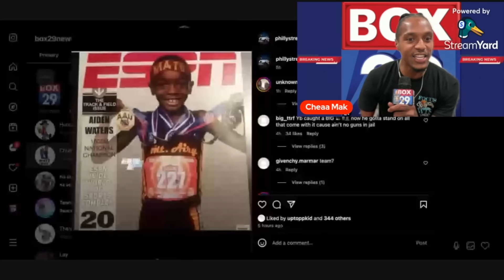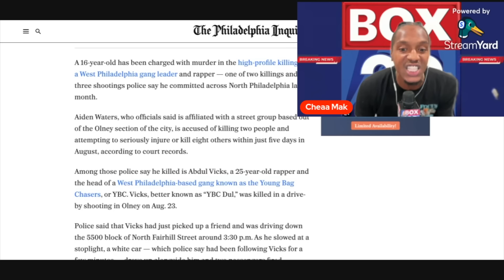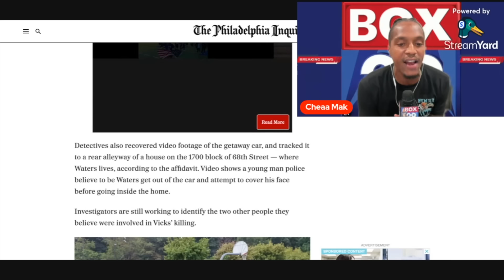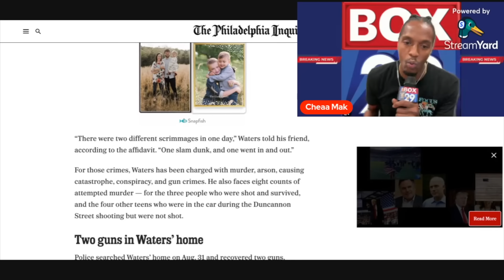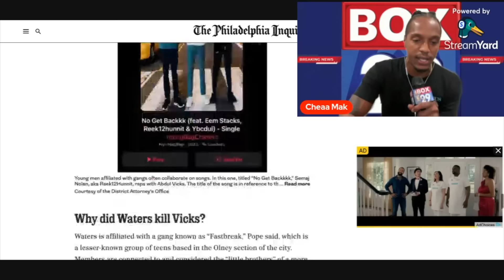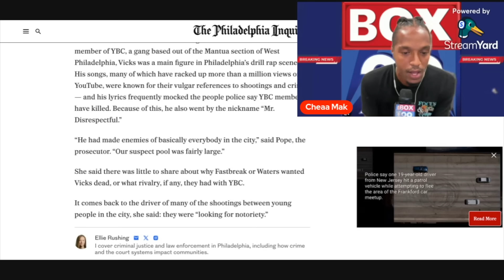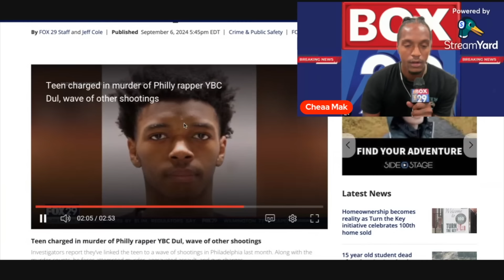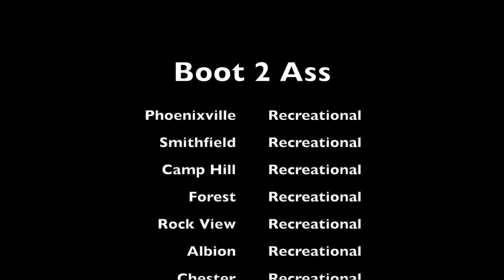Box 29 News:Dumbest Youngbul Ever !!!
Go Fund Me: Box 29 News

Where If you don’t like the

YBC Dul Killer Arrested